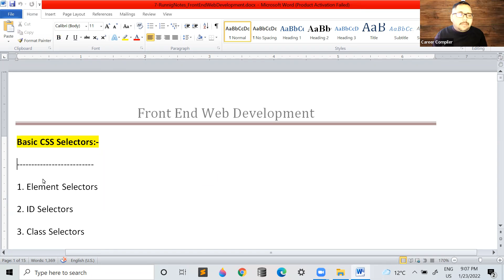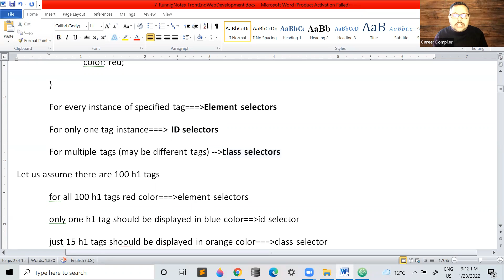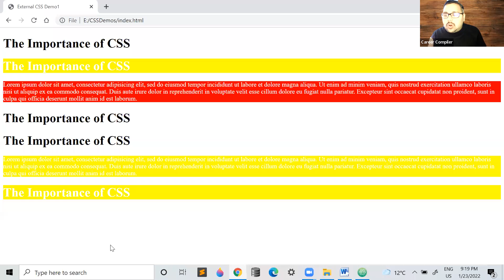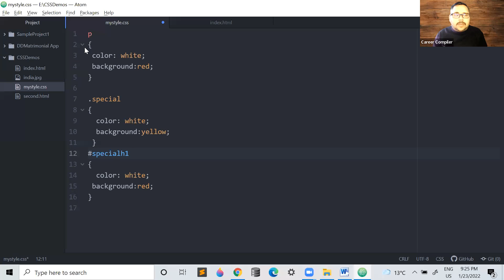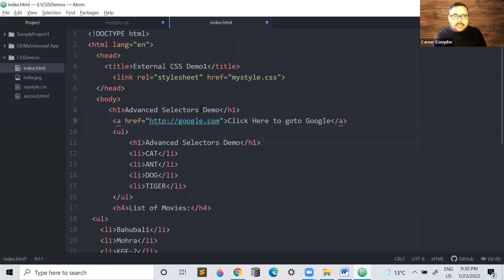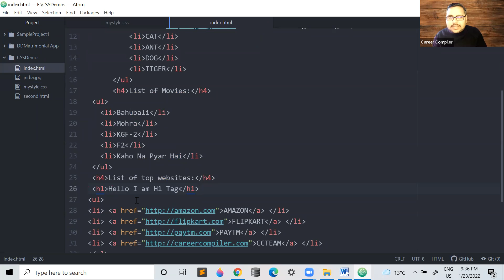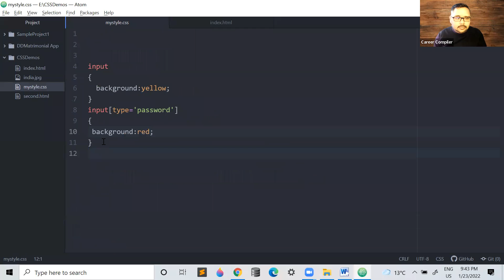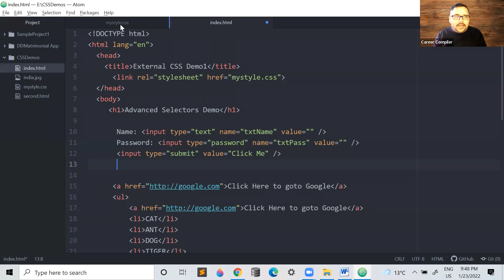Front End Web Development || DD Singh || Day-9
If you want to Enrich your career with a Front End Web Developer, then - A Global Online Training Platform

For Python Free Learning Videos & Source Codes

For Python Paid Learning Videos

Most Valued course- Python for beginners...

How to join offline coaching in Agra?